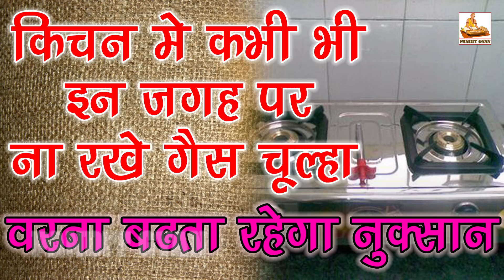किचन में कभी भी इन जगह पर ना रखे गैस चूल्हा, वरना बढ़ता ही रहेगा नुक्सान - Kitchen Mistakes